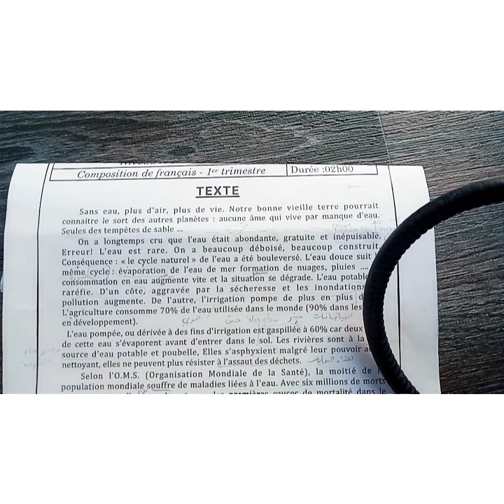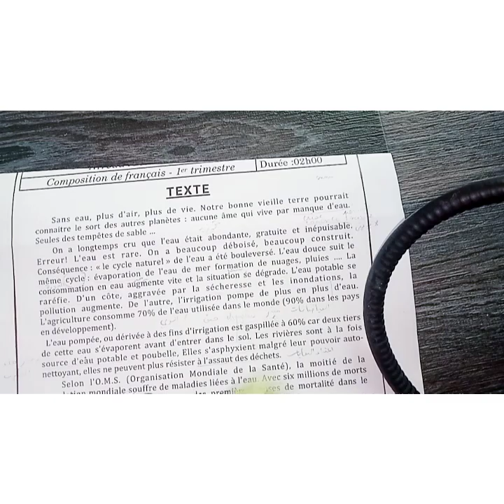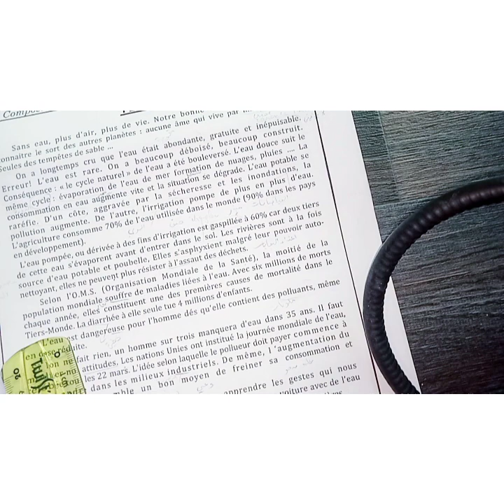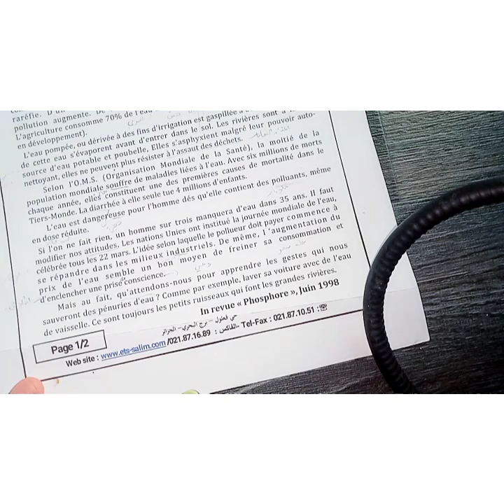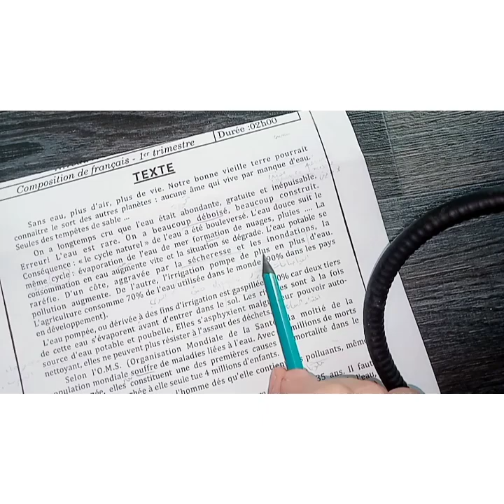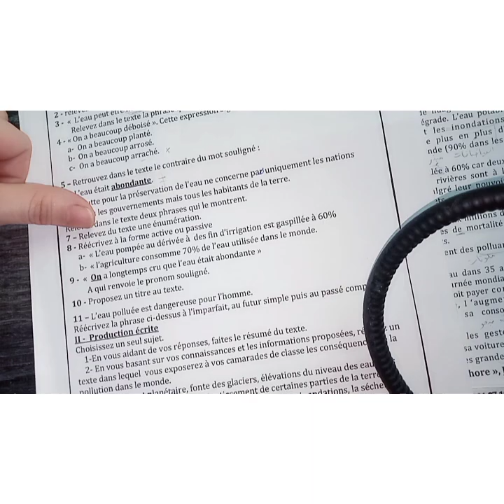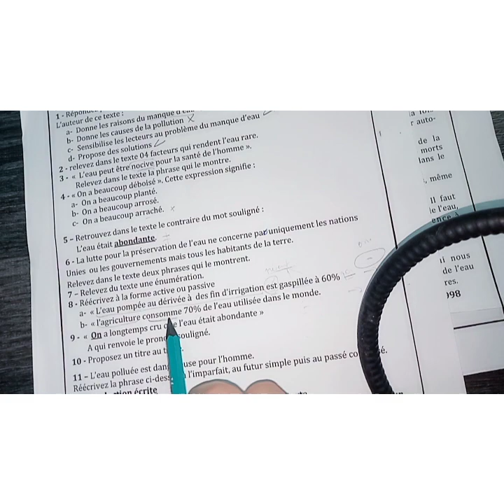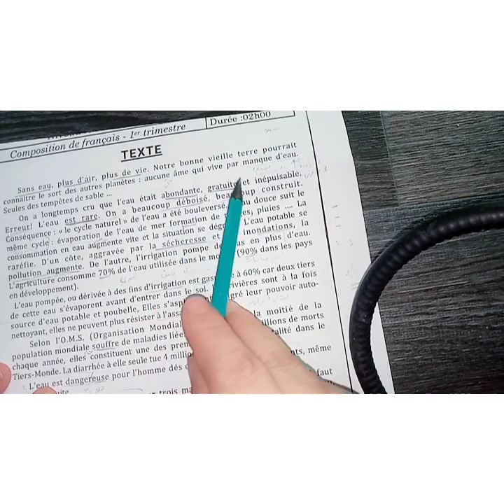sujet composition 1as texte expositif avec révision en arabe